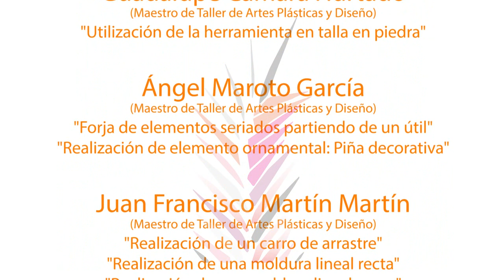Realizacion de herramientas para talla en piedra con pequeña fragua de gas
El vídeo describe el proceso de forjado de cinceles, gradinas, punteros, etc. necesarios para el trabajo de la talla en piedra en una pequeña fragua artesanal a gas